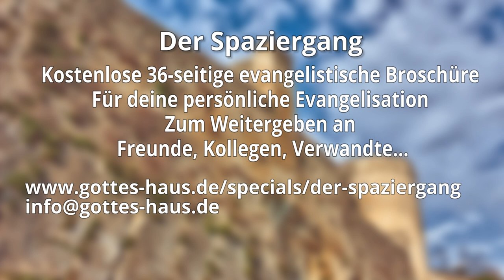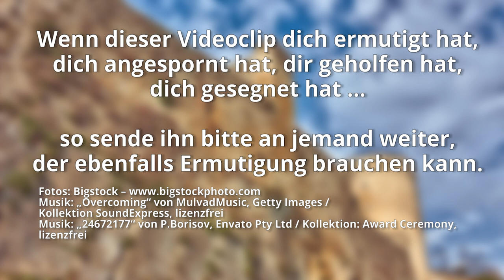Wichtige Wahrheiten – Teil 1 – Wenn der feind sich festsetzt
Dieses Video zeigt dir den Predigtausschnitt von Sigrid.
Falls du den gesamten Gottesdienst mit Ansagen, Abendmahl und Gebetszeit (Mose-Körbchen) sehen möchtest, schau bitte

Manchmal sehen die Situationen unseres Lebens schier unüberwindlich aus. Blockiert, ohne Ausweg, ohne Hoffnung. Dinge, die uns wichtig sind, kommen nicht durch und man fragt sich, ob es überhaupt Sinn macht, weiter daran festzuhalten und weiterzukämpfen. Die Bibel kennt viele solche Situationen und rät uns, nicht aufzugeben, egal, wie es aussieht.

Sigrid betrachtet mit dir das Thema „Dranbleiben, Festhalten und Weitergehen“, das für uns alle oft so schwer ist. Gibt es Strategien, die uns helfen und weiterbringen können?

Gott aber, sollte er das Recht seiner Auserwählten nicht ausführen, die Tag und Nacht zu ihm schreien, und sollte er es bei ihnen lange hinziehen?
Lukas 18,7